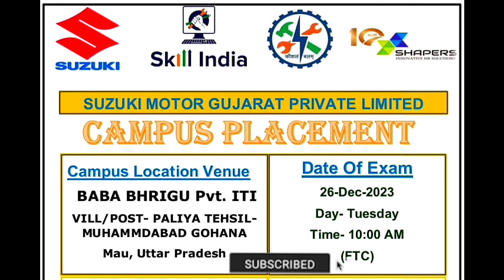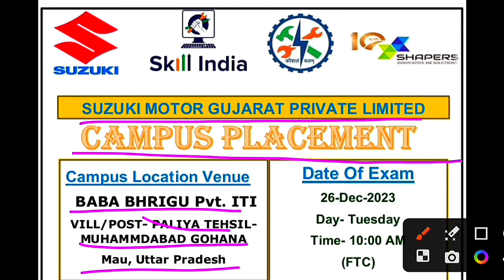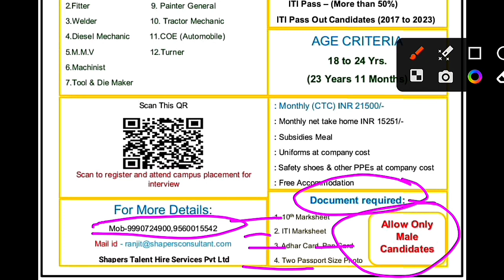Suzuki Motor Gujarat Private Limited Campus Placement Bharti 2023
Hello friends! Welcome to you my YouTube channel.
 इस चैनल पर iTi से रिलेटेड study video , Electrician Practical और new updets मिलते रहेंगे।